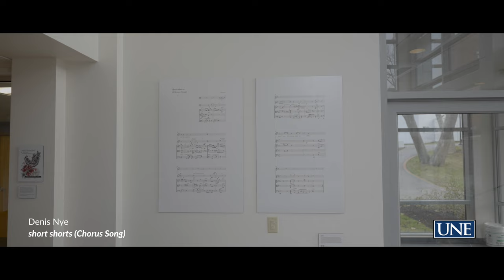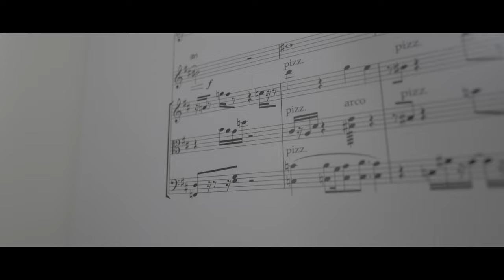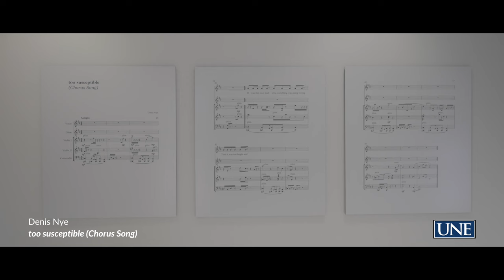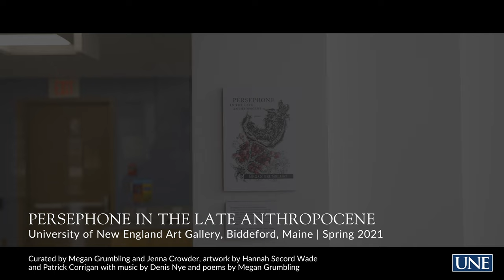PERSEPHONE IN THE LATE ANTHROPOCENE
UNE Art Gallery, Biddeford, ME
Curated by Megan Grumbling and Jenna Crowder
JANUARY 29 – MAY 14, 2021